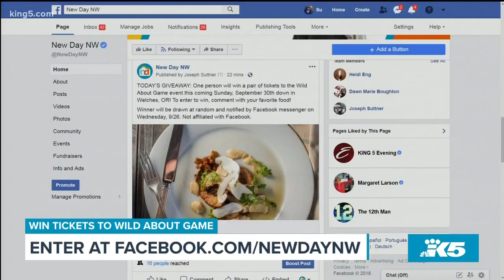Wild About Game chef David Nichols makes a meaty dish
David Nichols, a chef who is going to compete in Wild About Game, cooks a tasty bison dish.